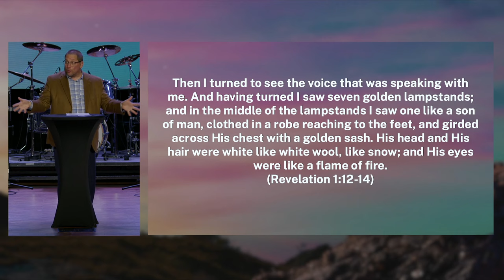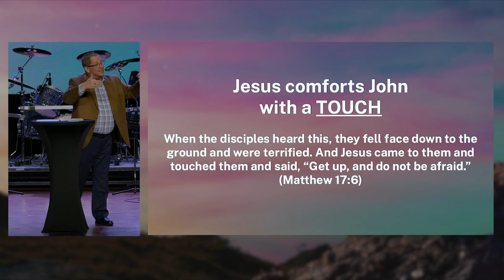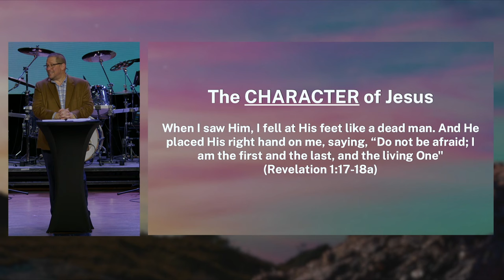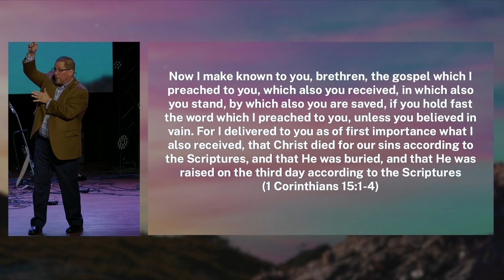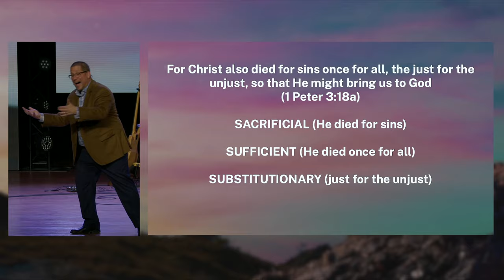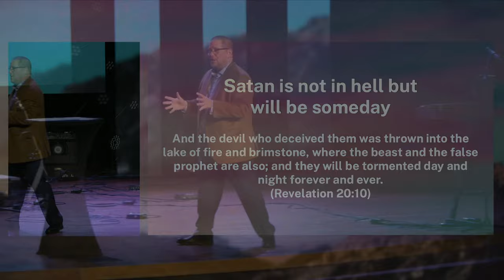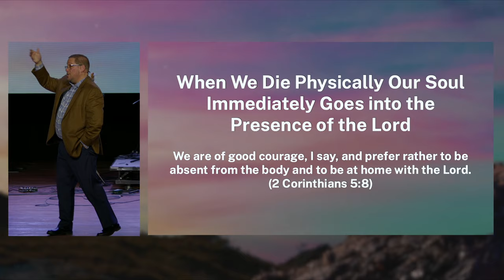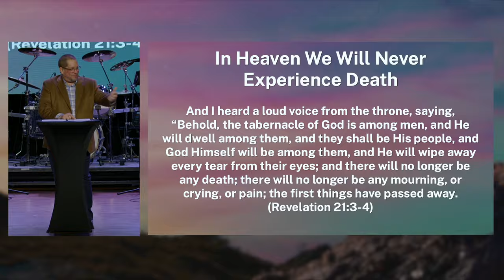in between Part 4